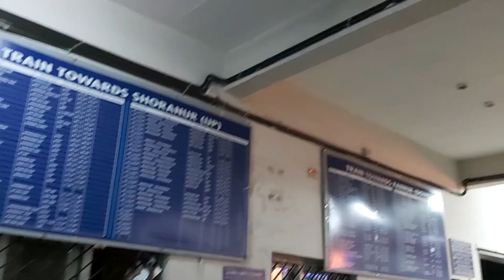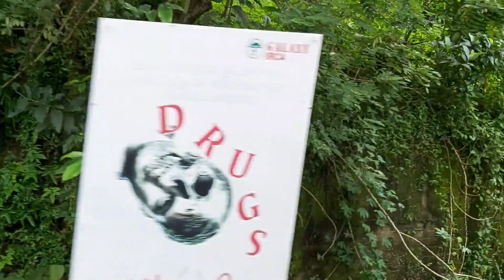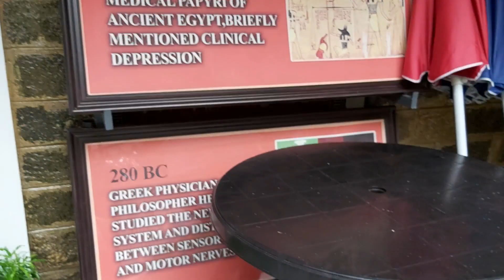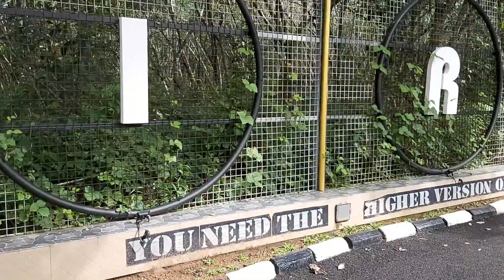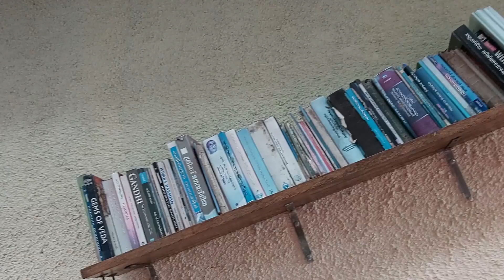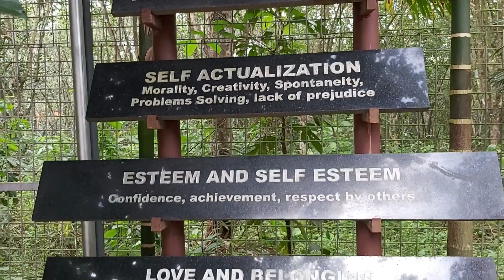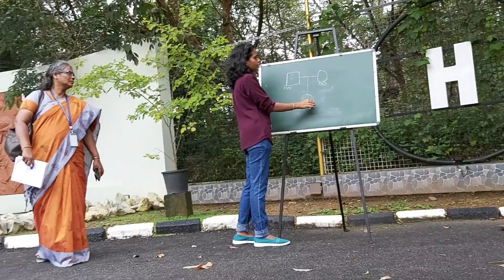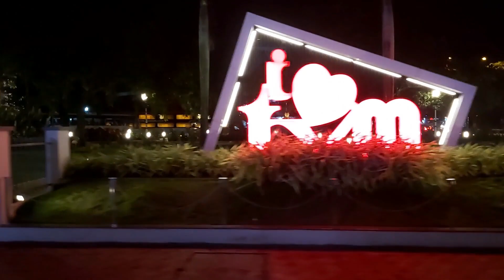A Day In My Life||Visit To Psycho Park||Psycho park,Vellanad,Trivandrum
Hi there...This vlog is all about my visit to Psycho park,Trivandrum.This is the only psychology-themed park in the world.Amazing place to visit.